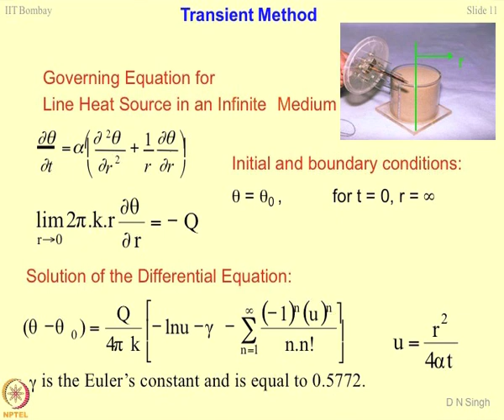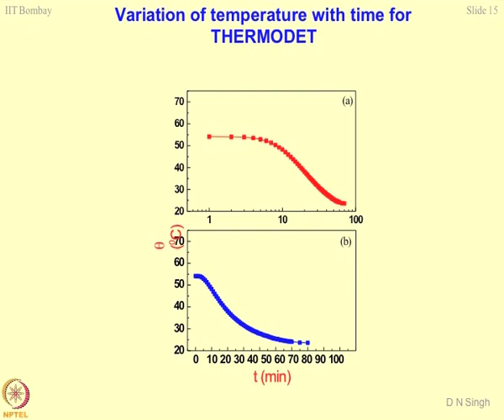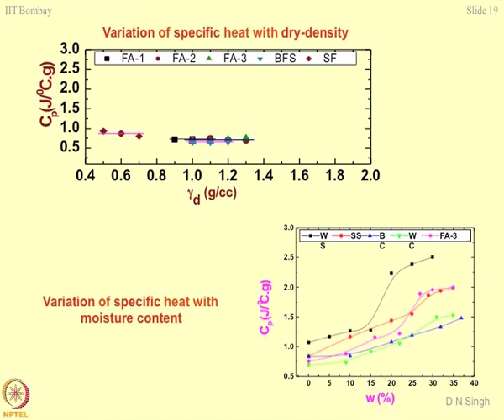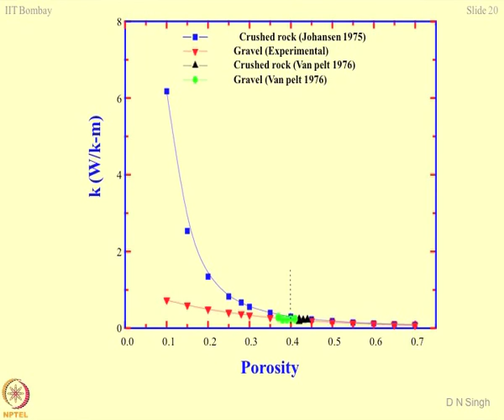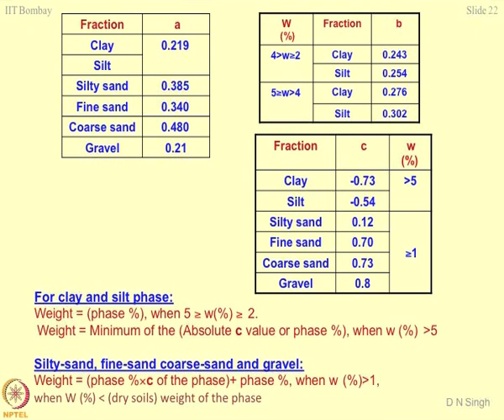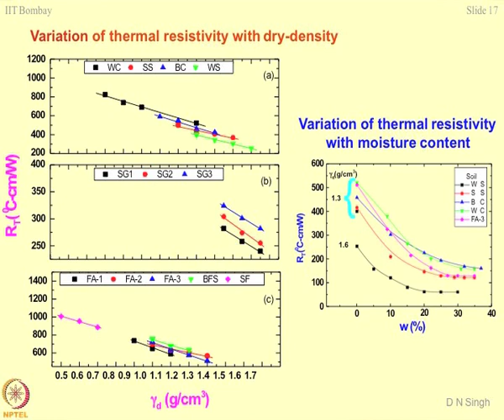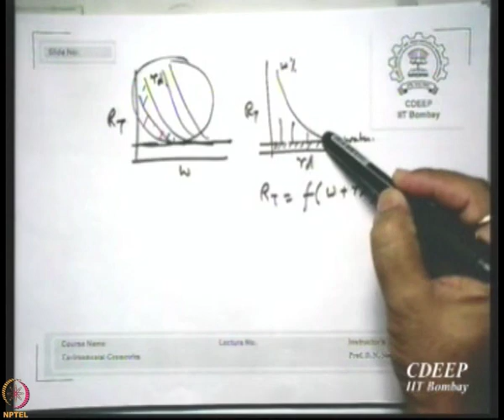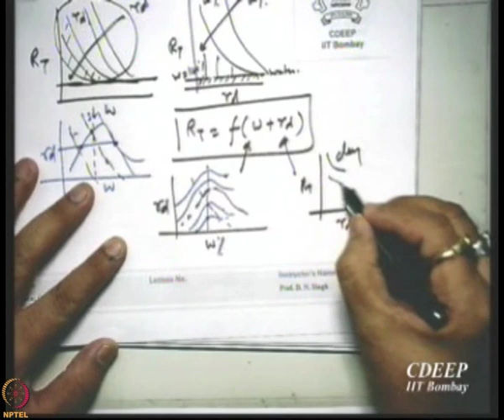Week 9-Lecture 41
Lecture 41 : Thermal characterization -2

 To access the translated content:
1. The translated content of this course is available in regional languages.
 2. Regional language subtitles available for this course
 To watch the subtitles in regional languages:
 1. Click on the lecture under Course Details.
 2. Play the video.
 3. Now click on the Settings icon and a list of features will display
 4. From that select the option Subtitles/CC.
 5. Now select the Language from the available languages to read the subtitle in the regional language.